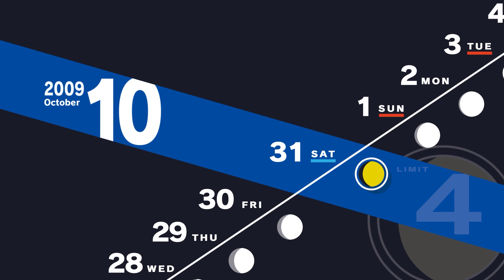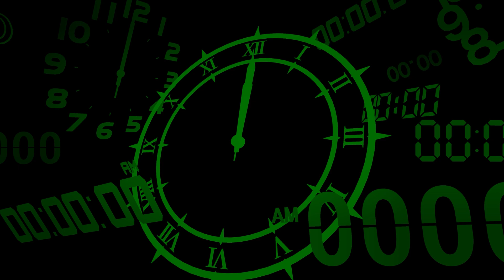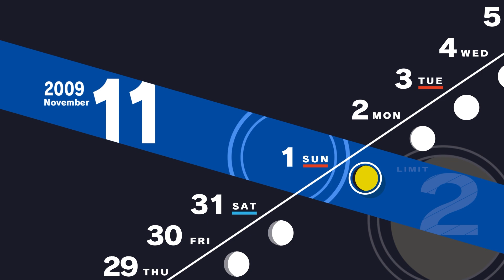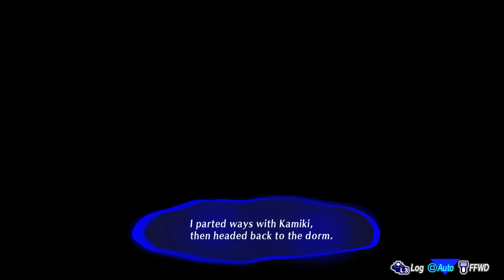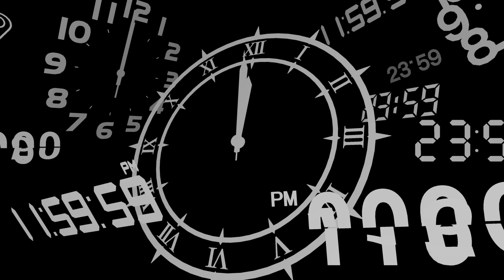Persona 3 Reload - Part 34 - November Full Moon Operation (PS5 - No Commentary)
Let's Play some Persona 3 Reload! This is Part 34 of my Persona 3 Reload!

MJGHD